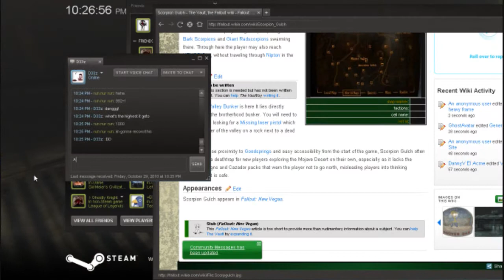New Vegas - Dying from Dehydration and Other Stuff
ED-E LOST ALL MY LOOT KSJDHDFKJSHFkjhdkjhfdksdjhfd

I had like 5 unique weapons that nash probably stole or something